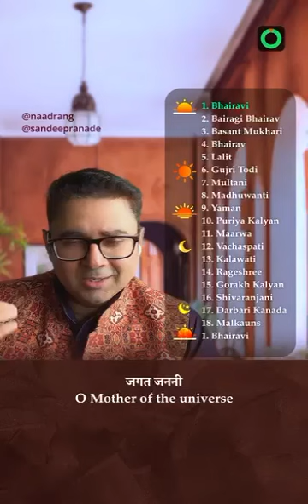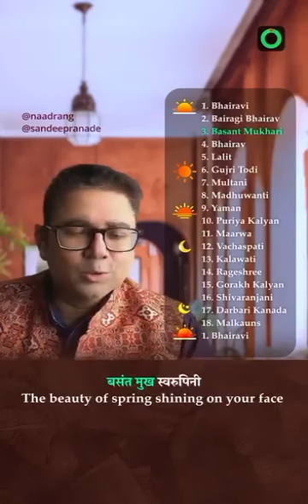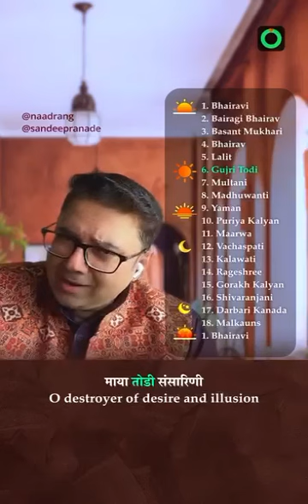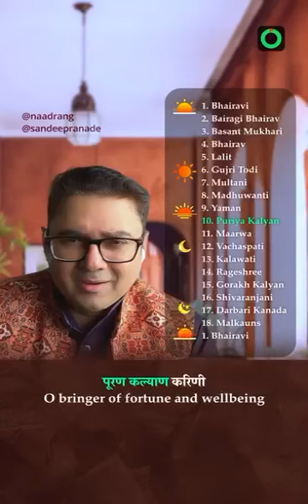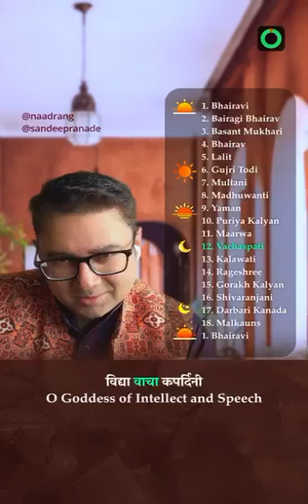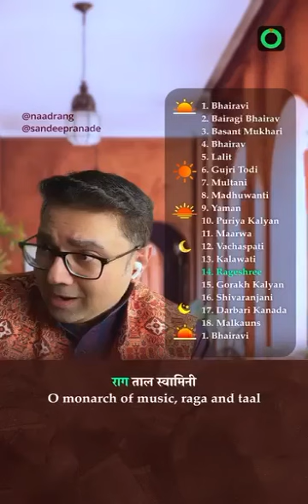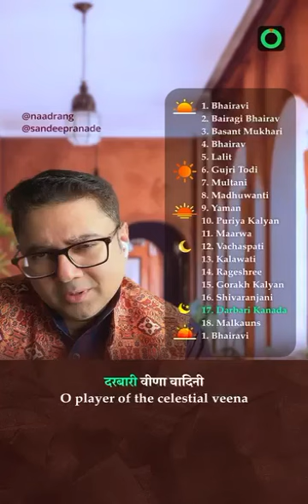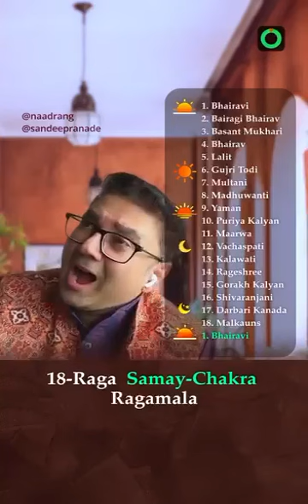18 Ragas Together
18 ragas together by unknown artist